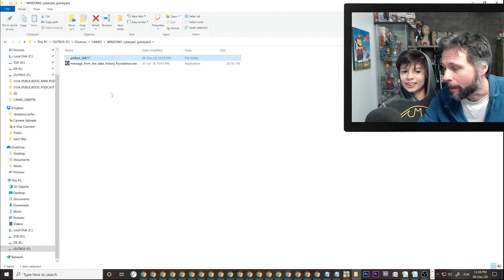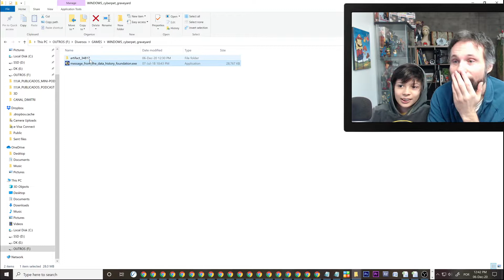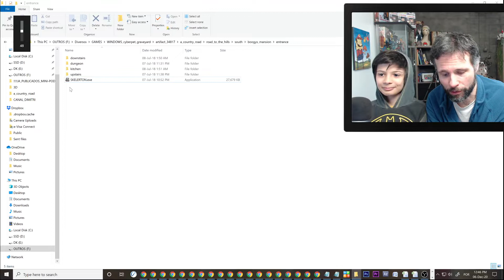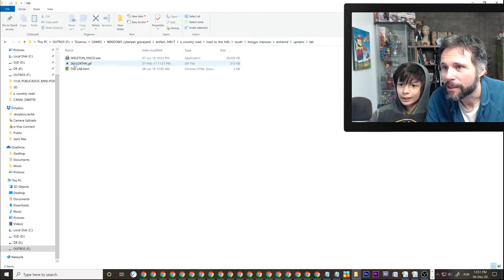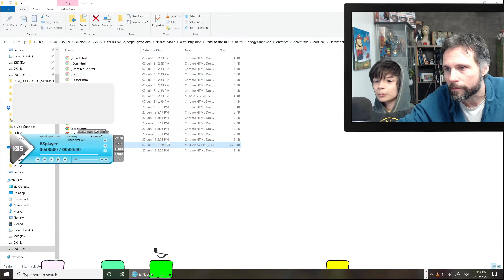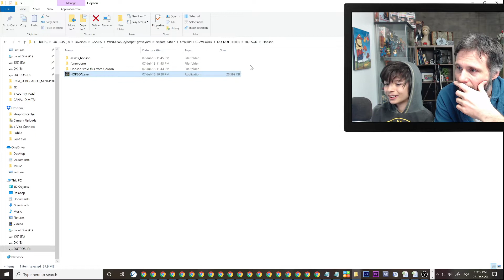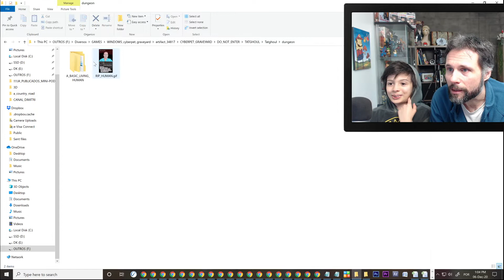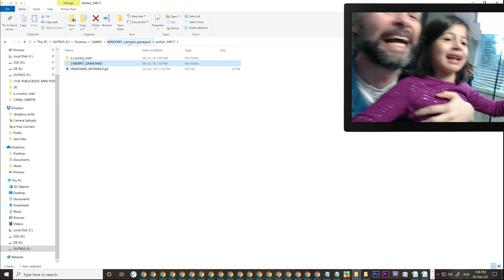BIZARRO E SURREAL | Cyberpet Graveyard (Gameplay em Português PT-BR)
Vídeo gameplay do jogo Cyberpet Graveyard

LIVRO "OS CONTOS DAS SOMBRAS DA MENTE"
APOIE A GENTE pelo PAYPAL e contribua para criação de conteúdo